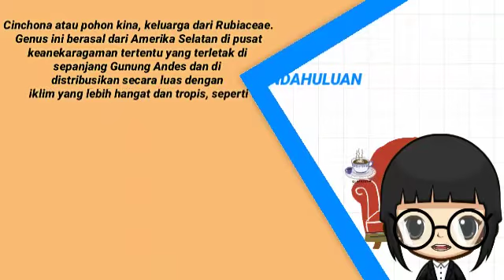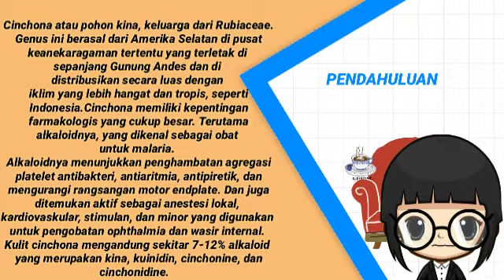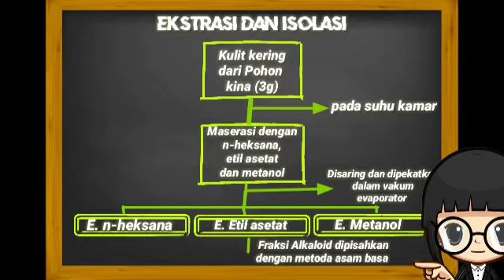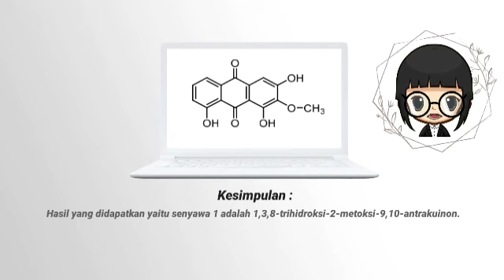cara isolasi senyawa Quinon (Kelompok 25)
Review Artikel